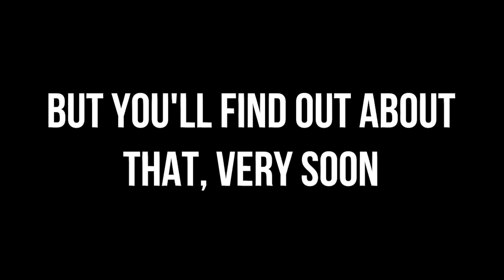REGG CALDERON reacting to | 𝑼𝑳𝑨𝑵 Teaser Trailer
FULL DISCLAIMER: My Camera was a little Blurry and sometimes it automatically out of Focus itself, and I don't have any money for me to buy a NEW CAMERA to IMPROVE MY REACTION VIDEOS...SOON. And also I didn't ADD the Original Video that I was Reacted, in order for me to AVOID COPYRIGHT INFRINGEMENT by VIVA Entertainment.

If you want to see the FULL TRAILER of 𝑼𝑳𝑨𝑵, click the Link down below for you guys to watch it